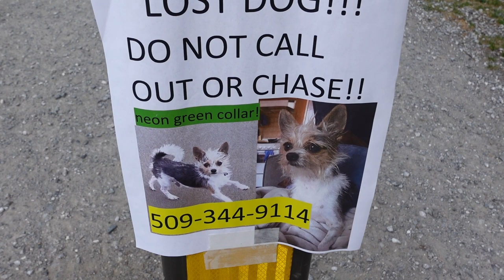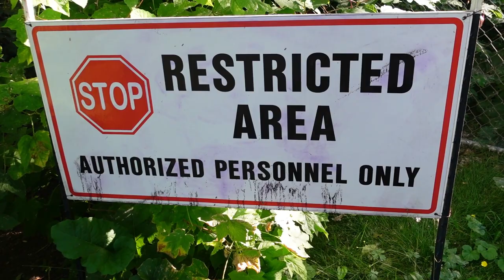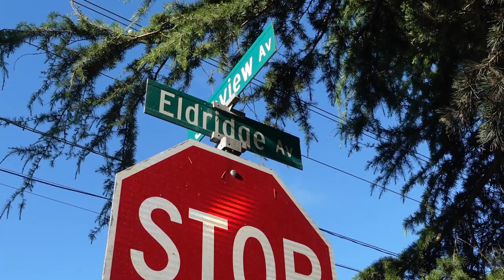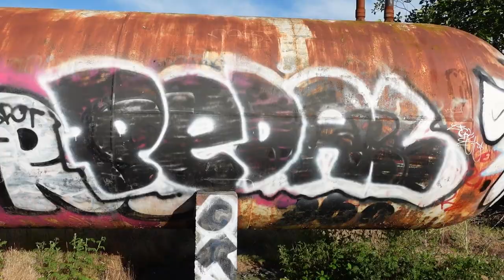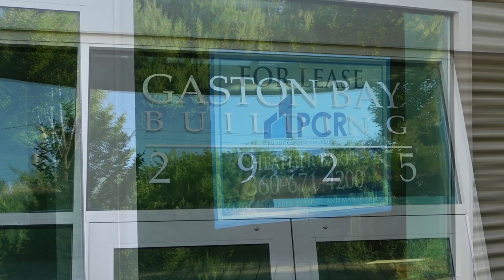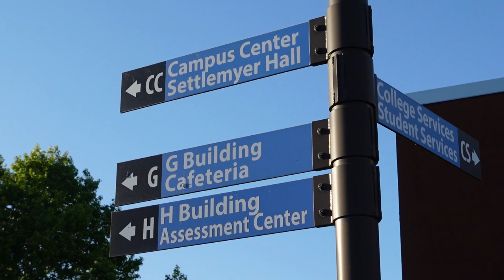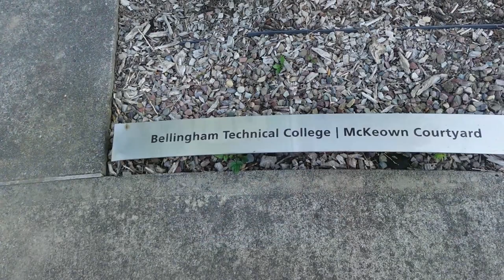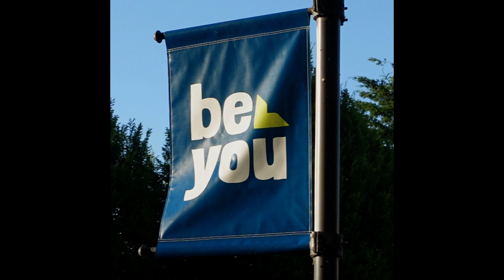Adventure hike from Bellingham Technical College to Squalicum beach and back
In today's video, I take an adventure hike from Bellingham Technical College to Squalicum Beach and back. Click play and enjoy.